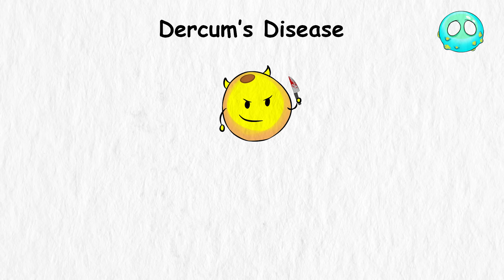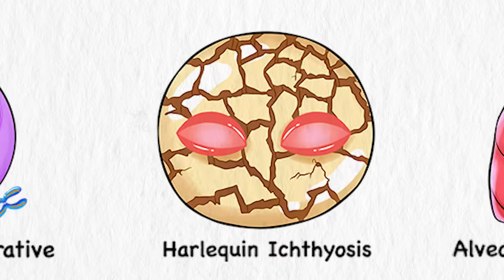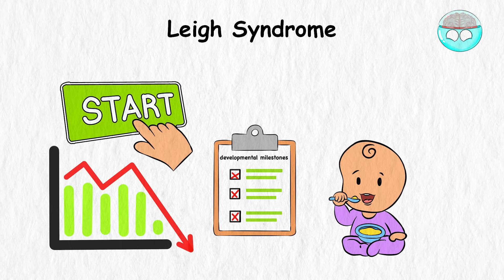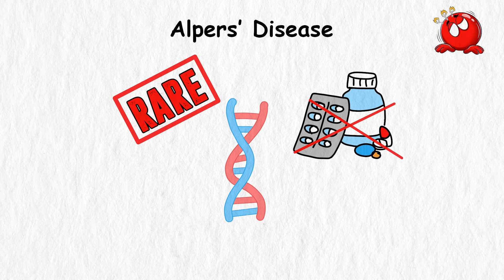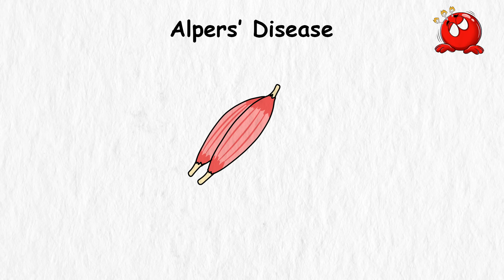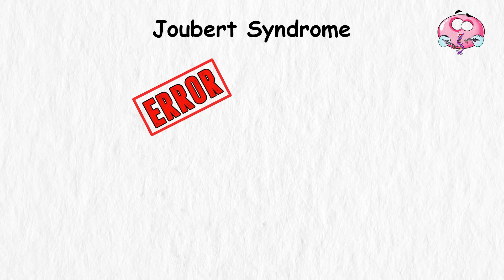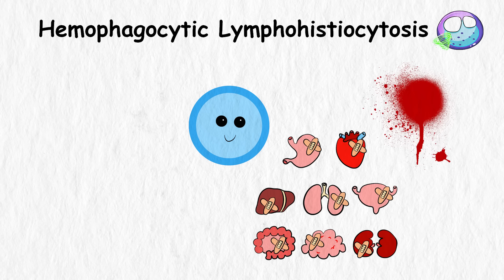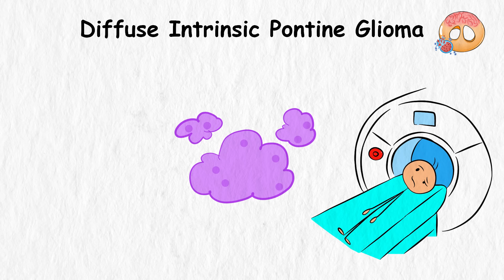Every TERMINAL Disease Explained in 17 Minutes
00:00 - Dercum’s Disease
01:06 - X-linked Lymphoproliferative Syndrome
02:18 - Harlequin Ichthyosis
03:24 - Alveolar Capillary Dysplasia (ACD)
05:07 - Leigh Syndrome
06:18 - Pantothenate Kinase-Associated Neurodegeneration
07:13 - Gorham's Disease
08:16 - Alpers’ Disease
09:25 - Wolman Disease
10:47 - Joubert Syndrome
12:25 - Hemophagocytic Lymphohistiocytosis (HLH)
13:41 - Ondine's Curse
14:50 - Diffuse Intrinsic Pontine Glioma